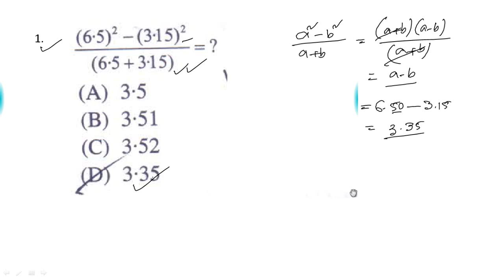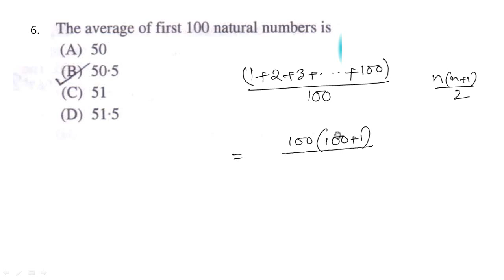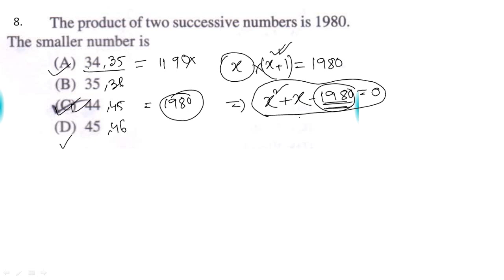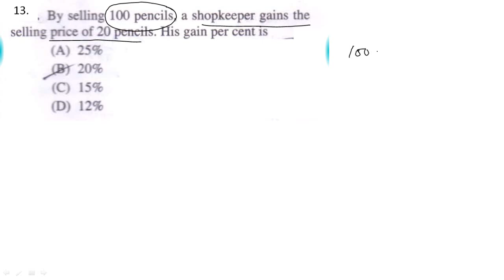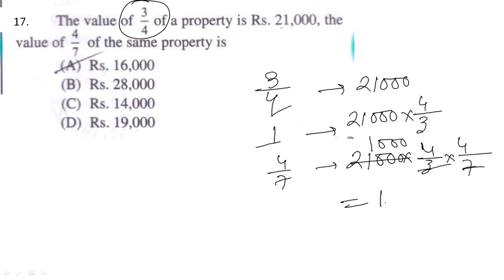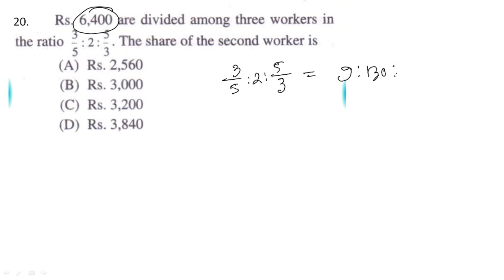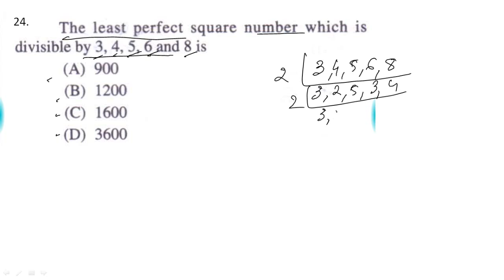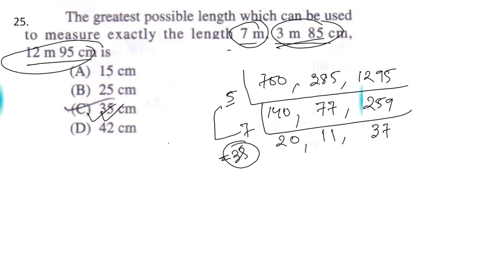WBCS mains 2016 Paper 6 Maths Questions Solution Part 2 (Bengali)